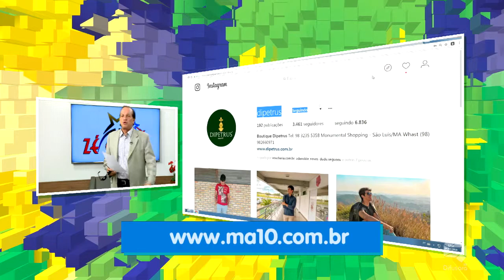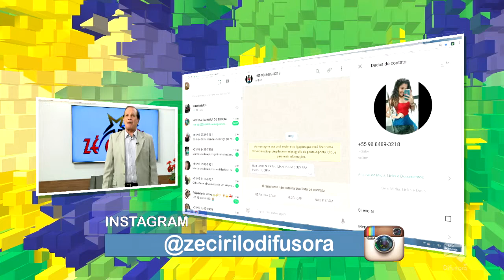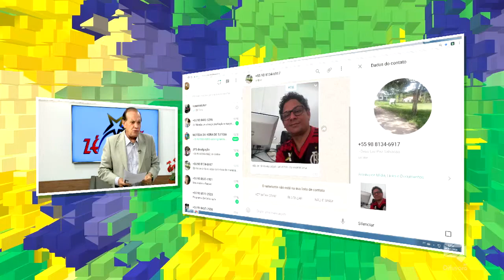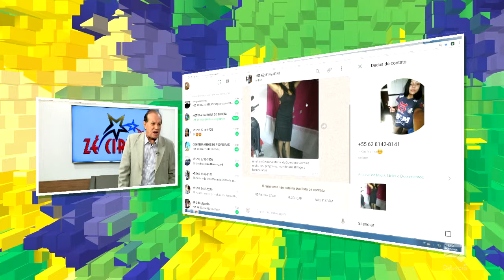A FAMÍLIA MARANHENSE PÁRA PRA FICAR LIGADINHA AO VIVO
Mch: DI PETRUS